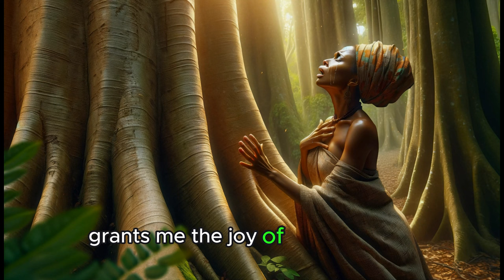Oluronbi and the Iroko tree folktale, africanfolktale stories #,african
Oluronbi, a beautiful but barren woman, deeply yearned for a child. In her desperation, she made a solemn vow to the Iroko tree, a sacred and powerful entity in Yoruba mythology, promising to give whatever child she was blessed with in return for its assistance. The Iroko tree, known for its might and mystical properties, granted her wish, and Oluronbi was eventually blessed with a child. However, when the time came to fulfill her vow, Oluronbi broke her promise, unable to part with her beloved child. This act of breaking a vow to a deity, especially one as potent as the Iroko tree, led to severe consequences, highlighting themes of trust, the importance of keeping one's word, and the delicate balance between desire and responsibility in Yoruba folklore.